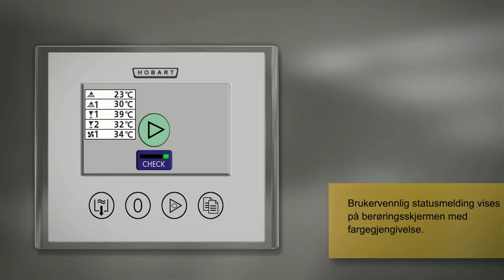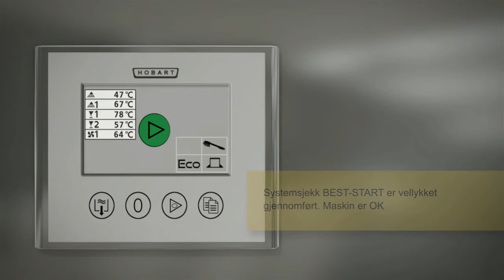Hobart BestStart norsk.wmv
Viser Hobarts nye system for egenkontroll av tunneloppvaskmaskin ved oppstart.